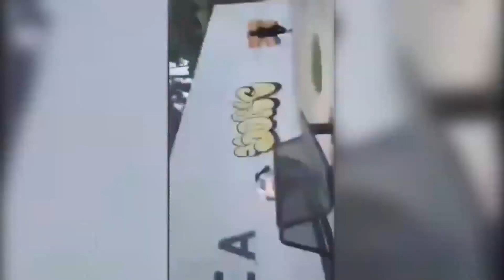La quema de pirotecnia generar altos niveles de contaminación, es peligrosa y ha costado vidas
ESP PIROTECNIA RIESGOS